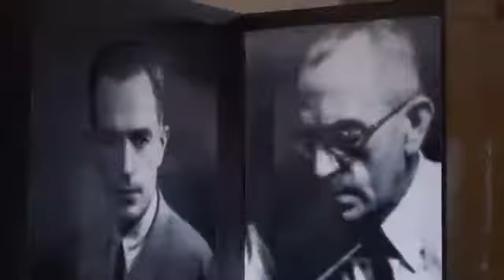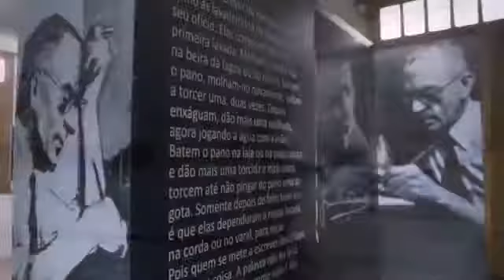Homenagem a Quebrangulo, na voz de Humberto Maia!!